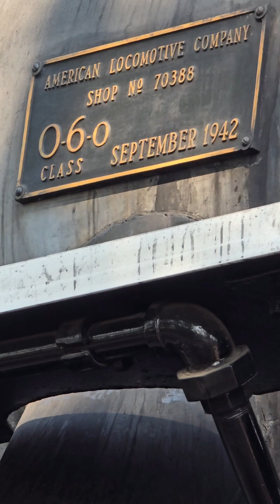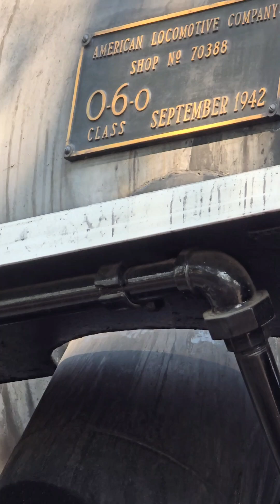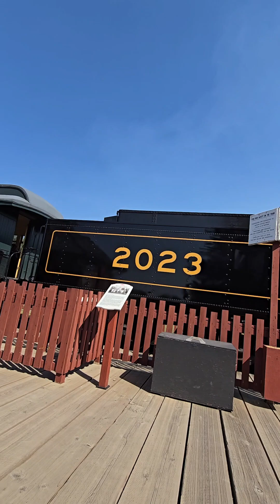Heritage Park Steam Locomotive # 2023 Compilation August 23rd 2024